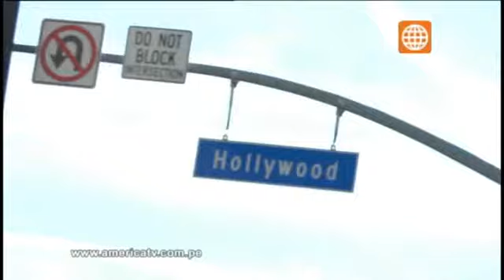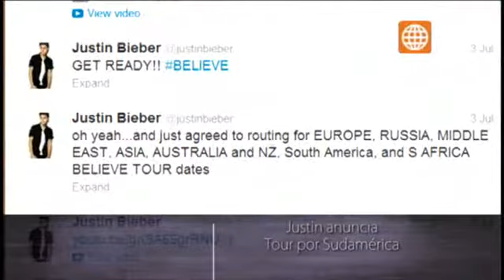Cinescape: Sábado 14 de julio de 2012 - bloque 1